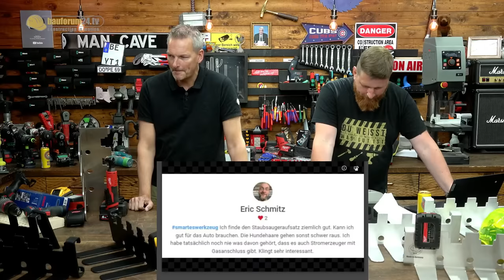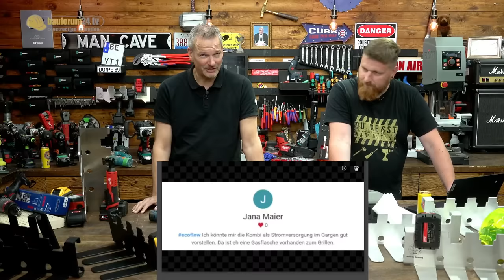DAS TEUERSTE AKKUSCHRAUBER ZUBEHÖR | WERKZEUG NEWS - LIVE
Das beste (und teuerste) Upgrade für deine Akkuschrauber & jede Menge Updates!
► Diesen 12V Akkuschrauber verlosen wir*

Unsere WERKZEUG GESCHENKE TIPPS*:
► Smart: Machete mit Axt*
► Ein 10er für ein Halleluja: Wolfcraft Bohrhilfe*
► KNIPEX Weihnachtskugel mit Überraschung*
► Brennenstuhl Multi-Akku LED Handleuchte*
► LED Multitool mit Karabinerhaken*
► BOSCH Inspektionskamera*
► Smart: ToughBuilt Cutter & Schaber*
► Smartes Cuttermesser - Tajima Quick Back*
► Kauft uns jeder nach: Brennenstuhl Mini LED*
► 15,-€ ToolCheck Alternative von KWB*
► Matador Smarty Box*
► WIHA Ratschenset mit L-Boxx Einlage*
► Fiskars Abbruchwerkzeug*
► WERA Stubby mit Magazin & Ratsche*
► Edel: PB Swiss Tools Stubby mit Ratsche*
► Neu: WERA Pocket Zyklop mit Holster*
► WERA Kraftform VDE Set*
► KNIPEX XS Zangenset*
► Smart: SATA Doppelzange*
► LED Warnleuchte*
► Schnapper: BOSCH GSR 12V-15 Set für unter 100,-€*
► WIHA Werkzeug Rucksack*